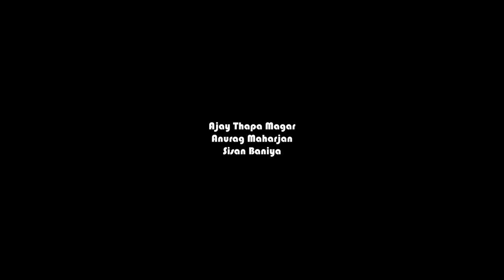| Skiing at Kalinchowk |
NewMew

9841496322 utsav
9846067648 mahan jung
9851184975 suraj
15 days ski training in annapurna base camp.